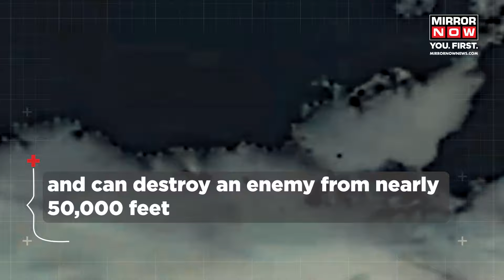All You Need To Know About India’s New Predator Drones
The Defence Acquisition Council of India has accorded the acquisition of 31 MQ-9B, for Tri-Services from the USA.
Developed by General Atomics Aeronautical Systems, the MQ-9B Predator drone, is an unmanned aerial vehicle with various state-of-the-art specifications.
The Predator MQ-9B drones can be equipped with American Hellfire missiles, bombs & other high-level sensors.Watch To Know More!